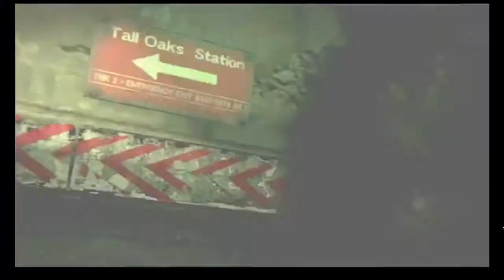Resident Evil 6 Trailer - A look at the Plot and story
Resident Evil 6 Trailer.  A look at the story, and intro to the characters.

For exciting articles and more specific coverage on

industry news, previews, and reviews check us out at our

website. Or, come  visit us for some random fun and

updates at our fanpage.